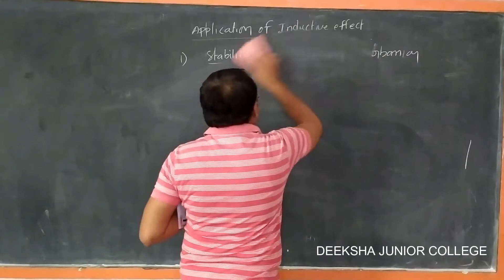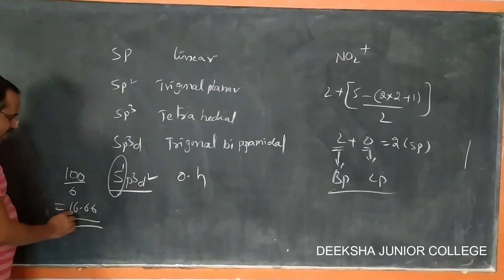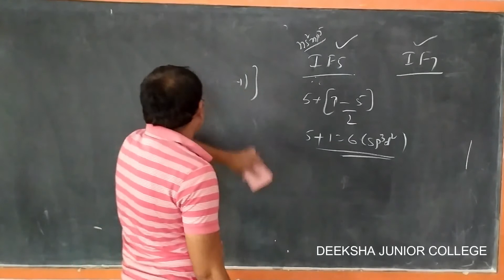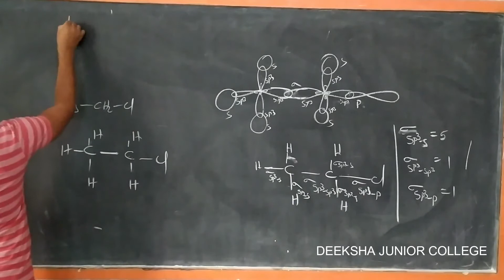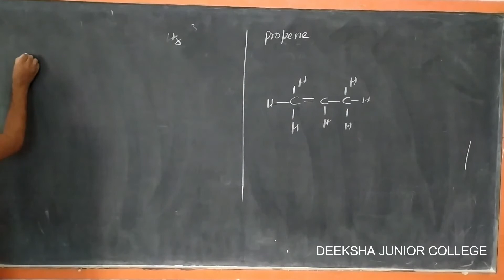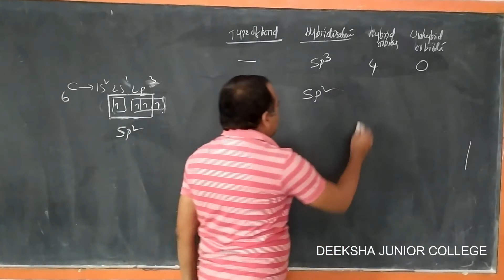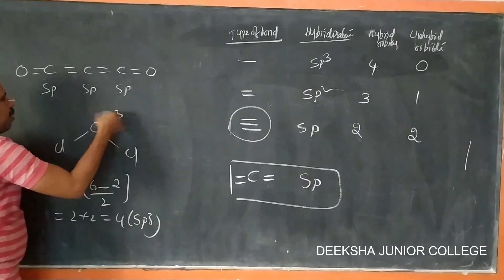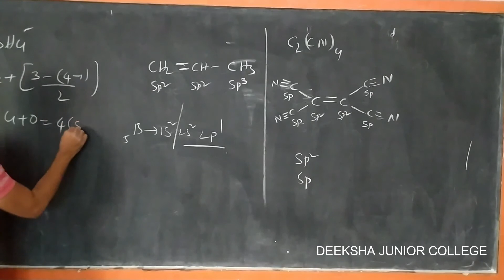IST YEAR CHEMISTRY CHEMICAL BONDING PART 7